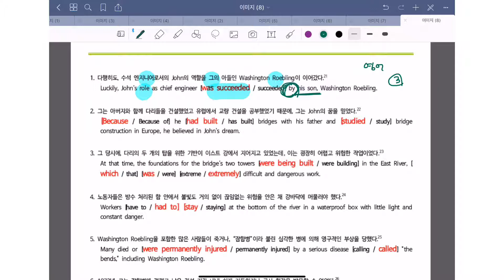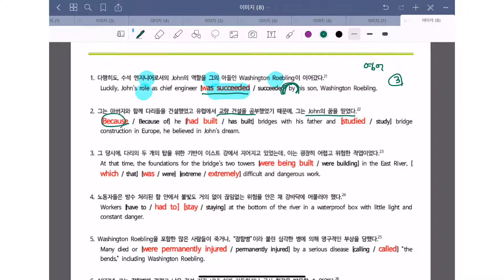영어 능률김 5과 어법선택3